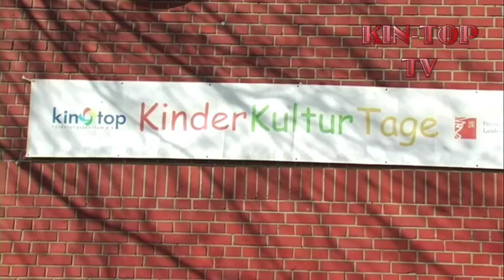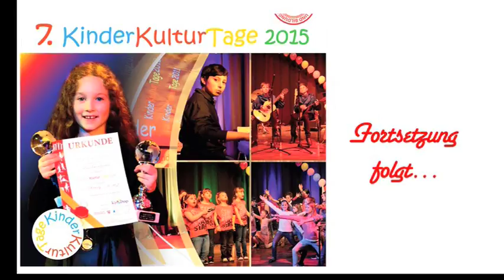7.KinderKulturTage. Tag zwei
Vom 6. bis 8. März 2015 finden die 7.KinderKulturTage in der Freizeitstätte Garath statt. Die Kinder von Kin-Top TV unter der Leitung des Diplom Kameramann und Filmemacher Danylo Cherkashenko begleiten die Veranstaltung mit drei Videoreportagen.
Hier ist die zweite.